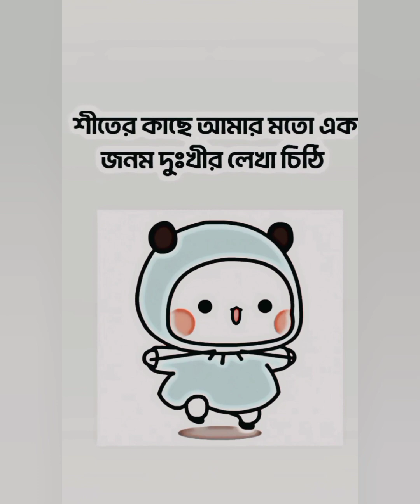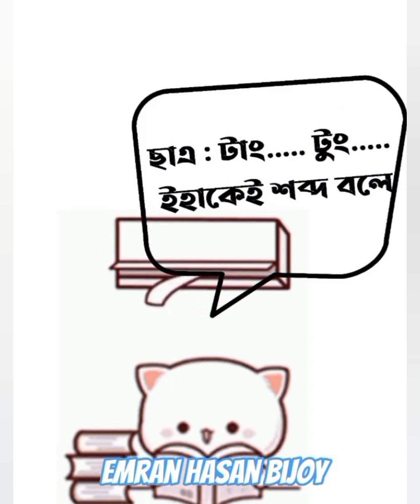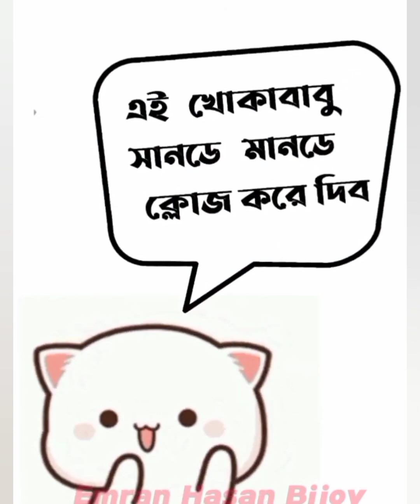funny video😆😆😆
আশা করি আপনারা এই ভিডিওটা দেখে অনেক আনন্দ পেয়েছেন। আমি চেষ্টা করেছি আপনাদের সাময়িক বিনোদন দেওয়ার জন্য। আপনারা লাইক, কমেন্ট এবং সাবসক্রাইব করে আমাকে আরও উৎসাহিত করবেন। আমি আারও ভালো এবং আনন্দদায়ক ভিডিও বানানোর চেষ্টা করব।